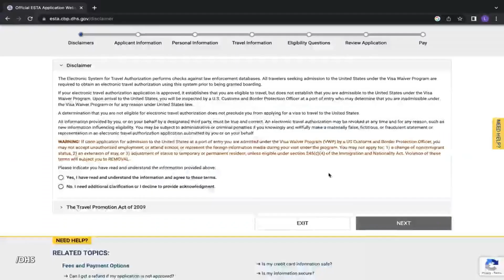¿Se podrá viajar a Estados Unidos sin visa?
El 1° de junio entró en vigencia  el nuevo Sistema Electrónico de Autorización de Viaje (ESTA) y que contempla el Programa de Exención de Visa, gestionado por el Departamento de Seguridad Nacional (DHS) en colaboración con el Departamento de Estado de EE.UU.